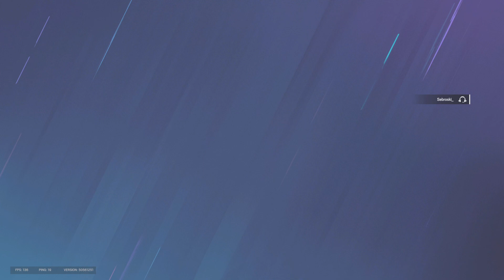Tom Clancy's Rainbow Six Siege_20230207210746